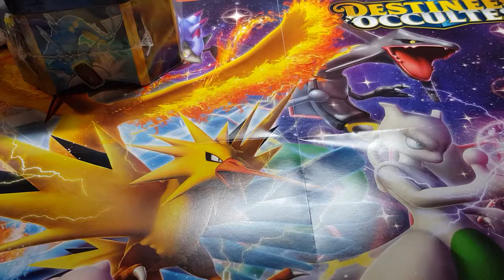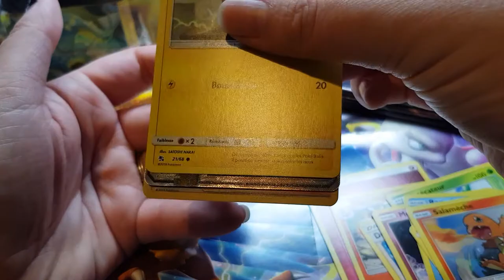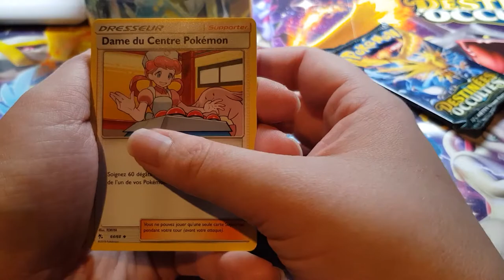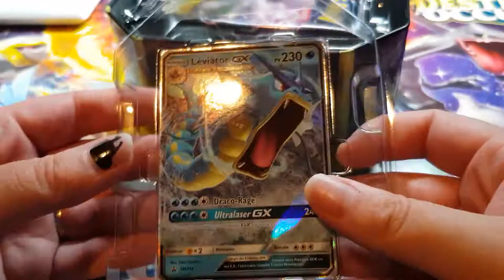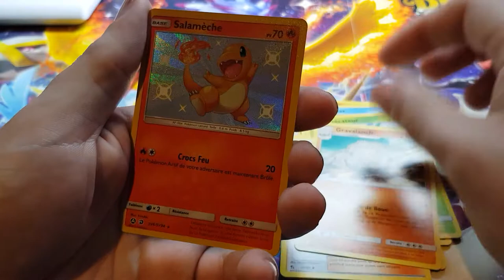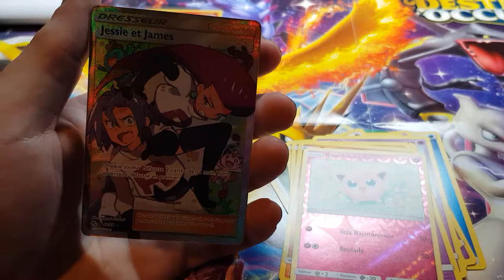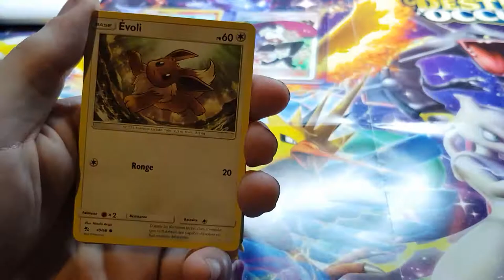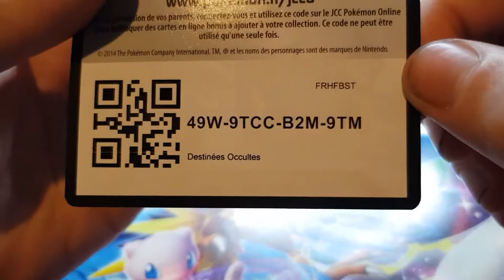Ouverture de pokébox avec mon chéri